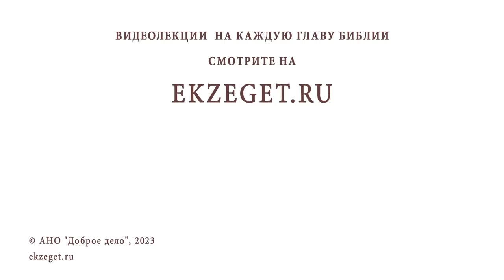"МОЛИТВА ЗАДЕРЖАНИЯ". Стоит ли её читать? Игумен Лука (Степанов)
Команда Экзегет.

В сегодняшнем видео на библейском портале Экзегет игумен Лука (Степанов) отвечает на вопрос: "Молитва задержания". Стоит ли её читать?

🔸  Особенность "молитвы задержания"
🔸  Противостояние бесовским силам
🔸  Помощь Божия
🔸  "Без Мене не можете творити ничесоже"
🔸   Опасность духовной прелести